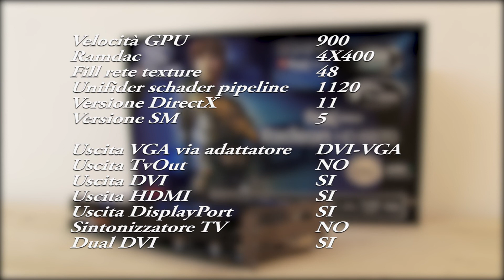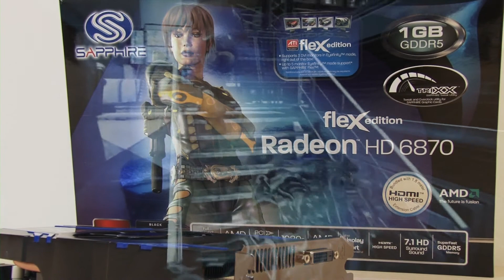Videorecensione Sapphire 6870 Flex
Oggi abbiamo testato per voi questa fantastica scheda video di casa sapphire